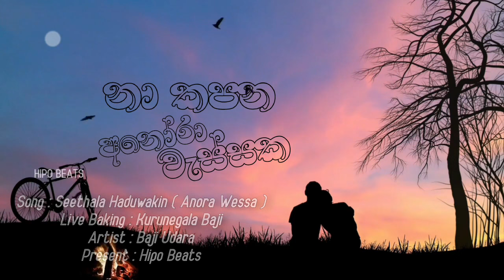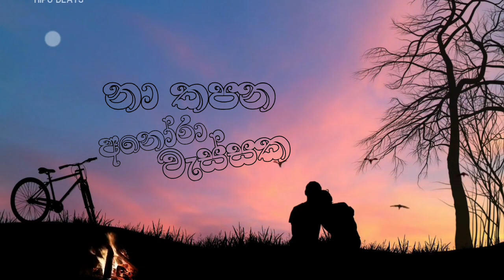Sarasaviya | Naa Kapana Anora Wassaka | ප්‍රථම වතාවට ගැමිමට අහන්න | Kurunegala Baji | Udara Aloka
Use headphones for maximum enjoyment..🎧

 Artist: Yasith Kelambarachchi
 Lyrics: Sajith V Chathuranga
 Live Band : Kurunegala Baji